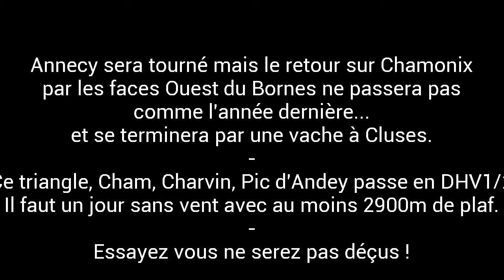Vol de rêve au Charvin PC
Un point de virage bien sympa au Charvin sur un Chamonix, Charvin, Pointe d'Andey le 26/07/2012 (a voir en HD).
Cette année cela ne bouclera pas, posé sur le retour a Cluses apres 6h30 d'un très beau vol.
Ce vol vaut vraiment le coup d'être tenté, les paysages sont superbes (Il peut se tourner avec une DHV1/2, la plus longue transition étant la traversée de la vallée de Cluses/Sallanche)